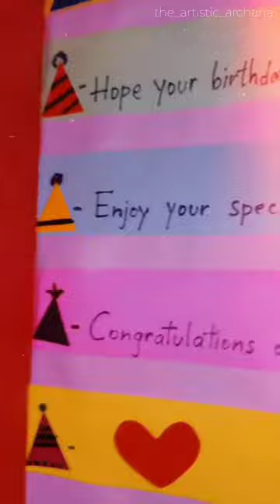Handmade cards | birthday card ideas | DIY Birthday card (overview)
How to make beautiful birthday card at home
• DIY cards
• handmade
• birthday special